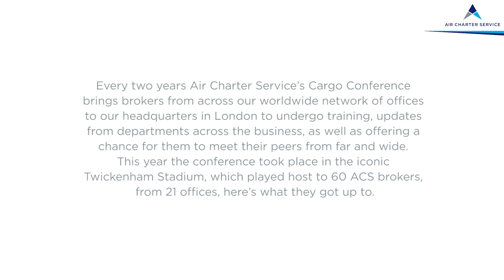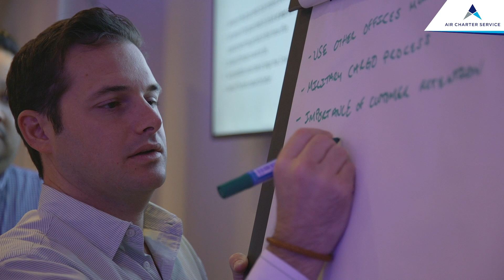ACS Cargo Conference 2019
Every two years Air Charter Service’s Cargo Conference brings brokers from across our worldwide network of offices to our headquarters in London to undergo training, updates from departments across the business, as well as offering a chance for them to meet their peers from far and wide. This year the conference took place in the iconic Twickenham Stadium, which played host to 60 ACS brokers, from 21 offices, here’s what they got up to...

If you would like to join us here at ACS, why not visit our vacancies